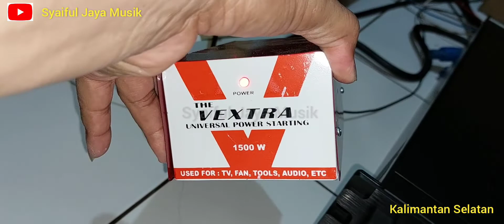Ada Yang Nanya Apakah Micropon Bisa Langsung Dicolok Ke Power